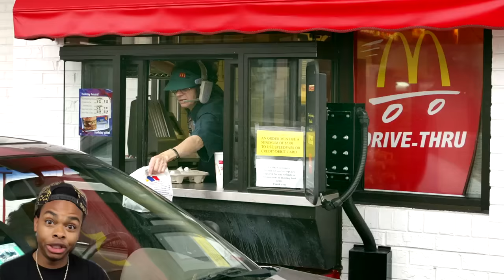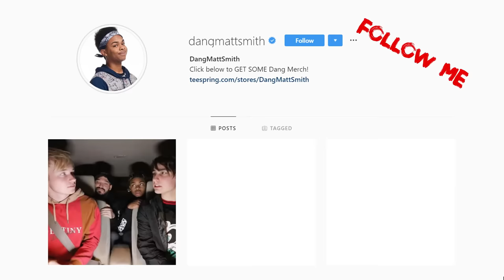Most unusual BEDS that are not only for sleep